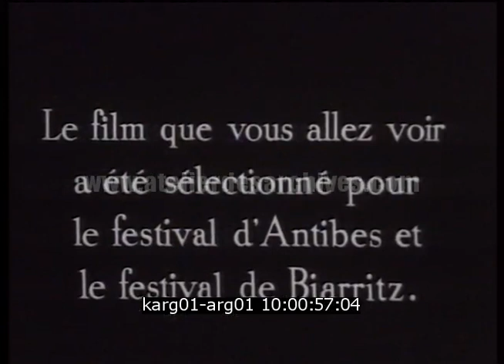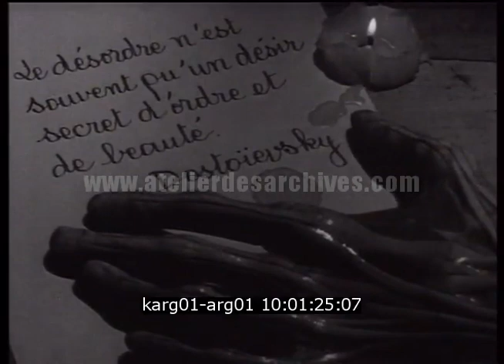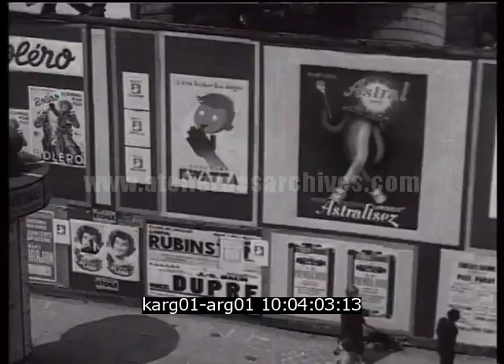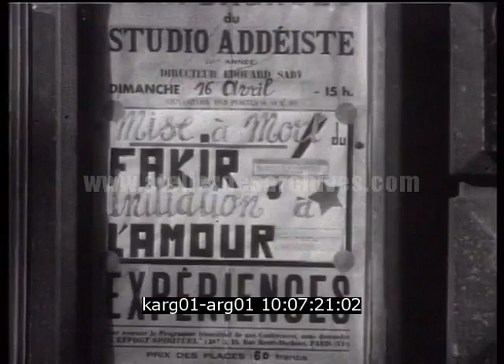Le Désordre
Description : Variations autour du foisonnement culturel et intellectuel dans le quartier de Saint-Germain-des-Prés en 1946.
Réalisation Jacques Baratier
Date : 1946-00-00